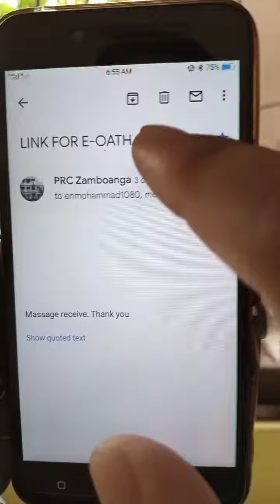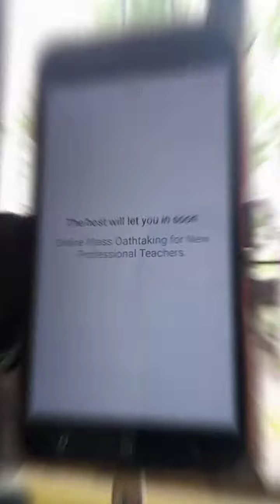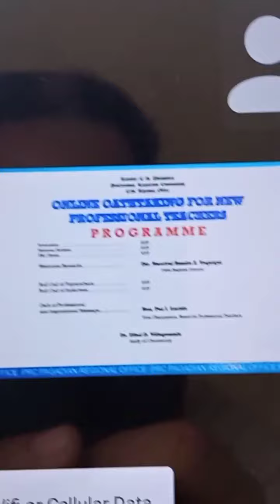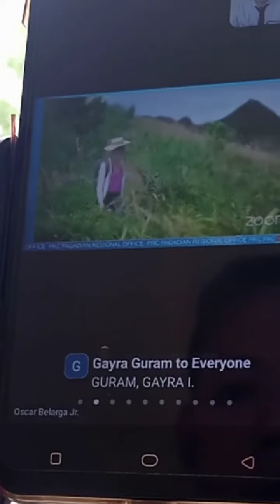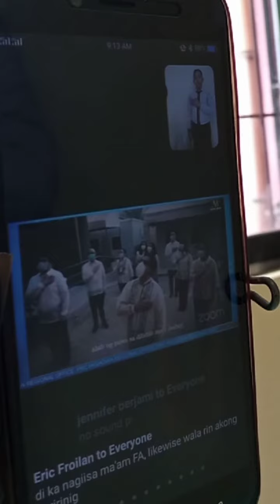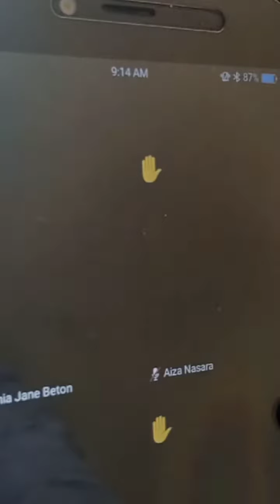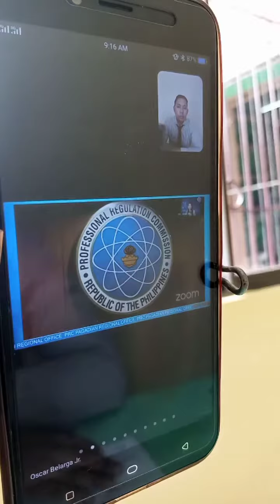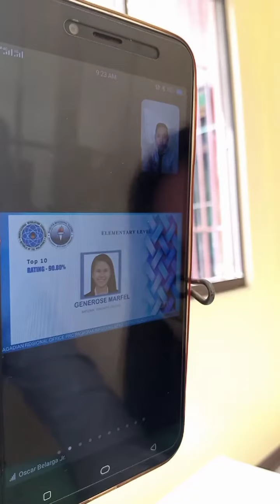E-OATH Taking For New Professional Teacher (Part 1)